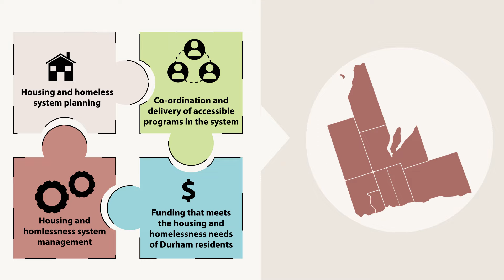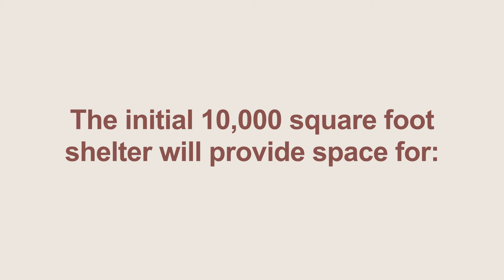An overview of 1635 Dundas St. East